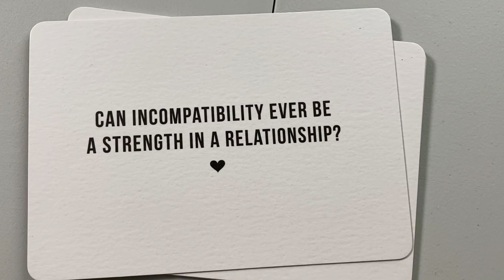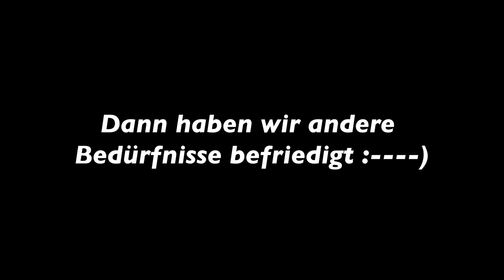"Zu unterschiedlich für eine Beziehung?" | Kostas Kind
"Kann Inkompatibilität je eine Stärke in einer Beziehung sein?
Hey Leute :)
Ich weiß noch nicht so recht, ob ich dieses Format ausbaue, aber es war auf jeden Fall eine Idee, die in meinem Kopf rumschwirrte und die ich gerne mal testen wollte.
Ich hab das Conversation-Starter-Game, aus dem ich die Frage genommen habe, 2018 oder so in London  gekauft und dachte mir damals schon, dass das irgendwie cooler Stoff für ein Format wäre :)
Ich hab das Video vor einer Weile gedreht, aber erst jetzt veröffentlicht, weil ich mir irgendwie unsicher war, deswegen weiß ich auch noch nicht, ob ich daraus wirklich ein Format machen werde.

Anyways - mich würden auf jeden Fall eure Gedanken zu dem Thema interessieren! Haut sie gerne in die Kommentare und lasst uns ein bisschen drüber quatschen!

Gut - viel Spaaaß mit dem Video :)
euer Kostas